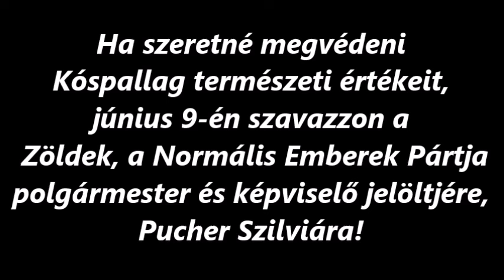2024. május 31.: Kóspallagi cirkusz (egy választási fórum margójára)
Így érvényesül a "függetlenség" elve a politikában ma Magyarországon ...
Vitafórum? -- Képviselői mellébeszélések, megvezetett hallgatóság, moderátori impotencia
Környezeti ártalmak veszélyei Kóspallagon - a Zöldek, a Normális Emberek Pártja válasza